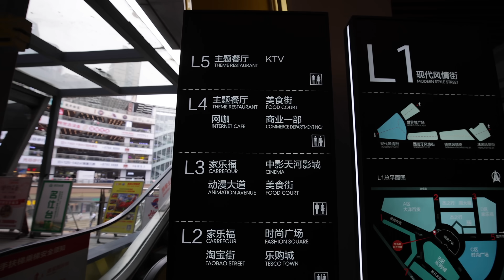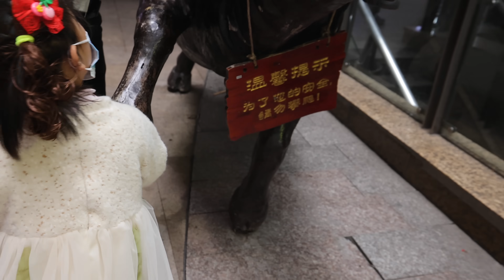武汉光谷繁华地段，投资上亿元商场为什么陆续破产【罗宾VLOG】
有人让我分析为什么鲁巷广场，光谷国际破产，为难我这个生活频道主了，我斗胆试试😂
罗宾频道快速搜索链接：
如果对你有帮助，想请我喝咖啡或者赞助我的频道：
谢谢🙏！

                     EOS R5
                     EOS R
                     EF24L
                     EF16-35L
                     RF15-35L
                     EF24-105L
                     麦克风：RODE VideoMic Pro+